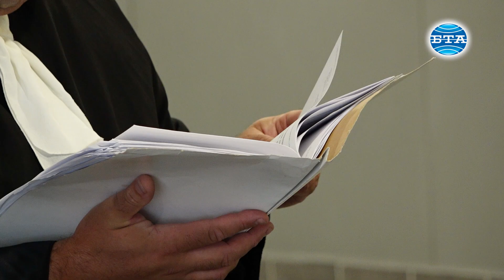Съдът наложи 10 000 лв. гаранция на певицата Диона за това, че не приема изпратените ѝ призовки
Софийският районен съд наложи мярка за неотклонение парична гаранция в размер от 10 000 лв. на певицата Диона за това, че не приема изпратените ѝ призовки да се яви на заседанията по делото. Заседанието беше отложено за 6 ноември.

Досегашната ѝ парична гаранция от 5000 лв. бива отнета в полза на държавата.

Денислава Сашова - Диона днес отново не присъства в заседателната зала. Нейният адвокат представи самолетен билет и обясни, че тя в момента не е в страната. Съдията по делото посочи, че това не е основателна причина за отсъствие.

Защитникът на певицата пледира заседанието да бъде отложено, тъй като на 27 септември, чрез електронен портал, е подал заявление за достъп до материалите по делото, но до момента не е получил такъв. Съдията заяви, че това не е единственият начин адвокат да се запознае с книжата по делото и зависи единствено от него кога и по какъв начин ще се запознае с тях.

БТА припомня, че певицата Диона е обвинена за това, че на 24 януари е установена да шофира под въздействието на наркотици. Впоследствие химико-токсикологичната ѝ експертиза е дала положителен резултат за кокаин.

Репортер – Марин Колев
Оператор – Димитрина Иванова
Монтаж – Ангел Николов